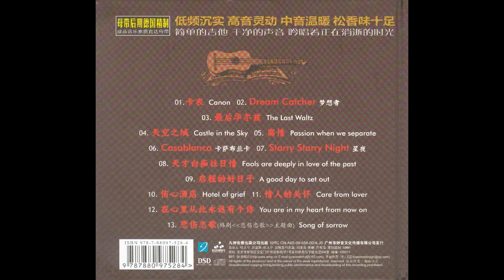Chen Xiaoping - An All Night Don't Sleep Vol.5